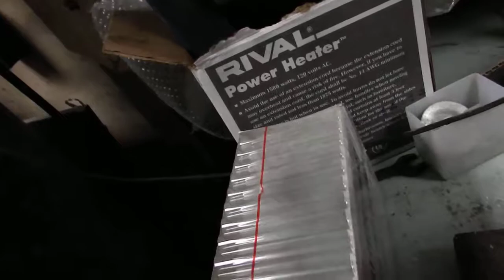machining/drilling rubber with dremel/lathe fail/tragicomedy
rubber machining with dremel rotary tool and lathe
trouble starts at 4:01